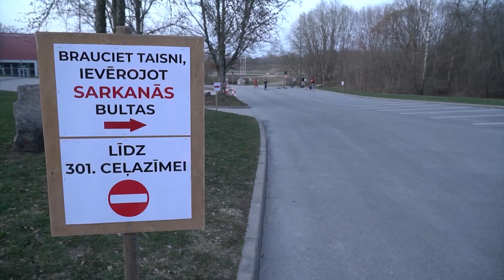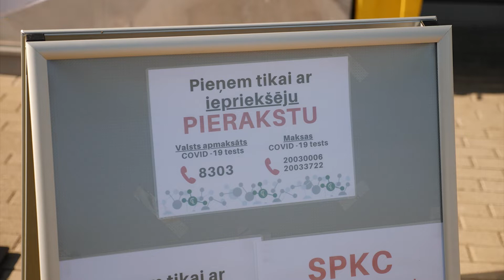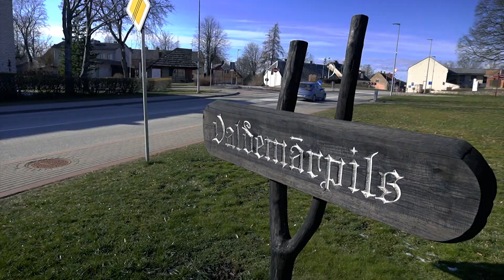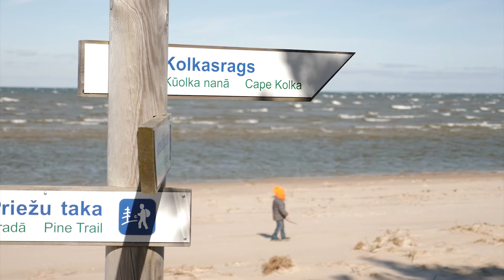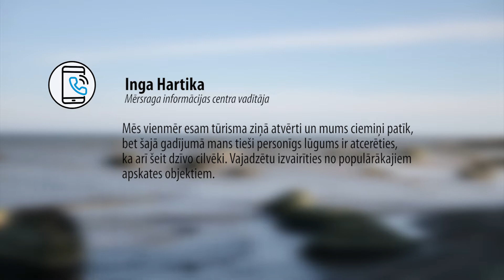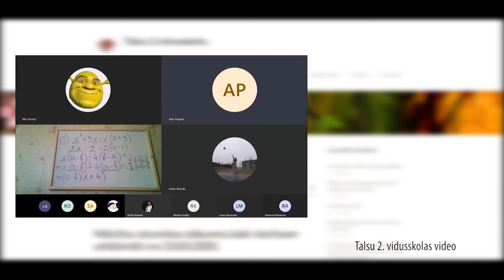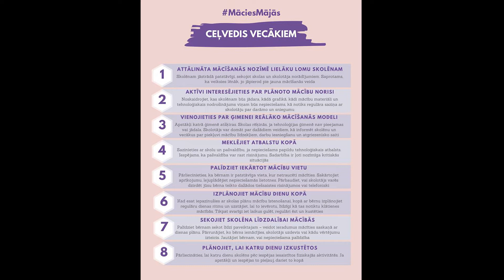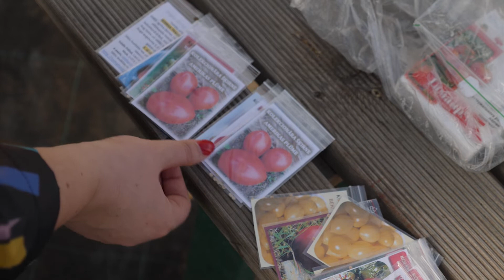Vakar.Šodien.Rīt. 29.03.2020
Talsos iespēja nodot Covid-19 analīzes
Cilvēki pašizolācijā izjūt apkārtējo nosodījumu
Iedzīvotāji masveidā dodas uz Kolku un Mērsragu
Attālinātā mācīšanās atver skolotāju un skolēnu radošumu
Tautas deju kolektīvs “Teika” deju soļus atkārto attālināti
Īstais laiks tomātu sēšanai
Savu mājas SPA var uztaisīt pats